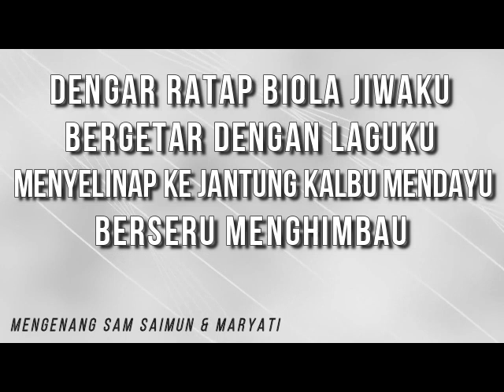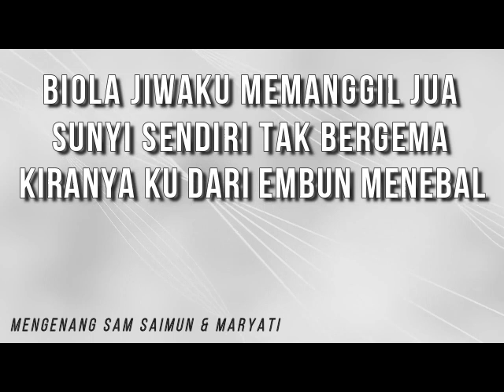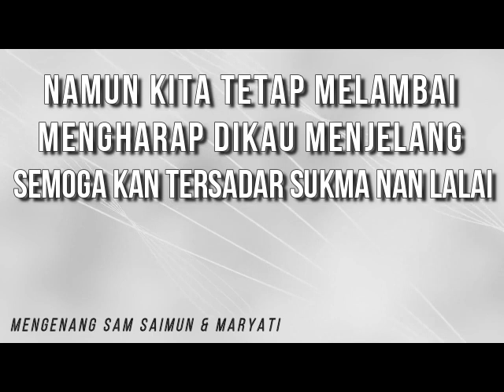BIOLA JIWAKU - Sam Saimun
BIOLA JIWAKU
Ciptaan: Mochtar Embut
Vokal: Sam Saimun